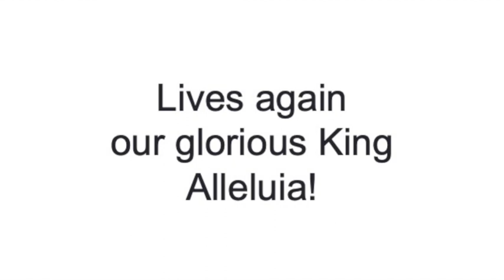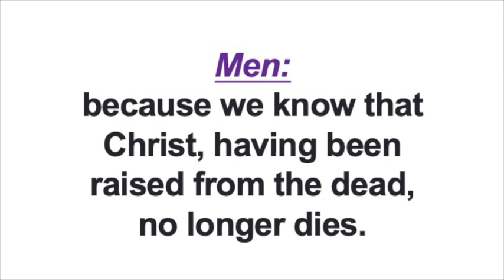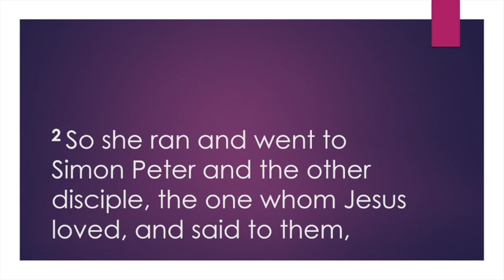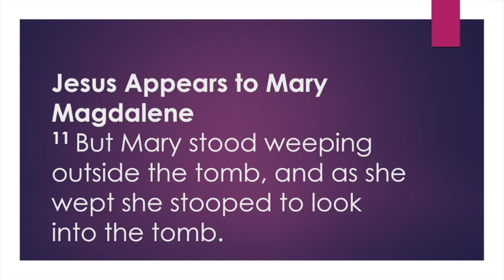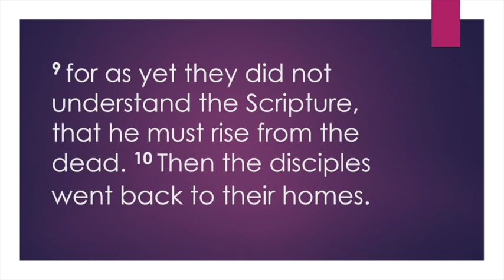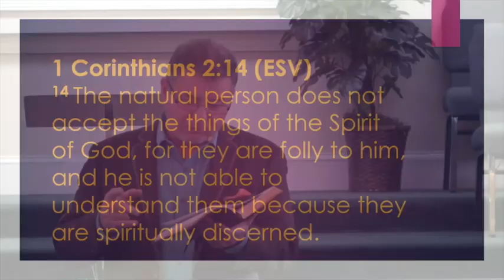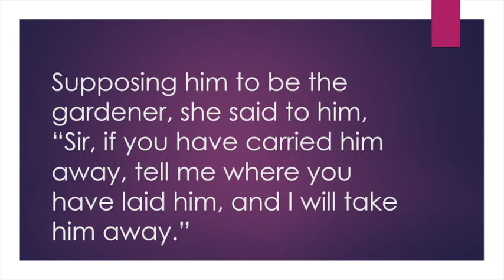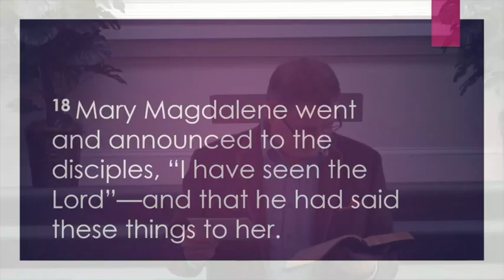Resurrection Sunday 12 April 2020 SHBC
Resurrection Sunday is the most important day of remembrance for the believer. We serve a God who has always been, who lived on this earth and one day soon will be coming back! What gives us the ability to have hope, to live with hope is not an idea, a mantra or a habit; it is our relationship with our living Savior! May each believer realize it is our relationship with Jesus Christ who is our hope and gives us the ability to face this world. with hope! Blessings!